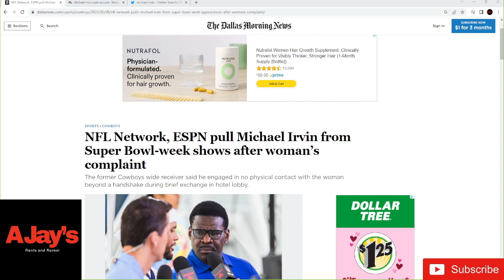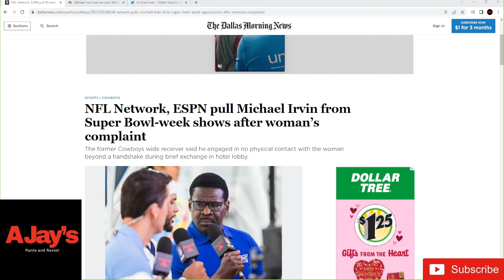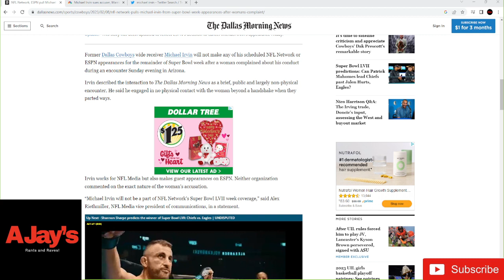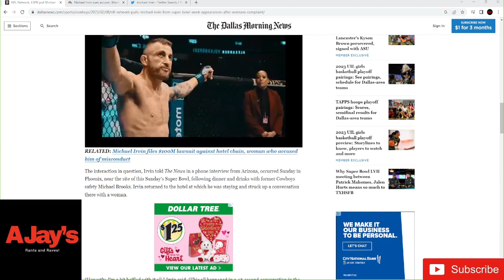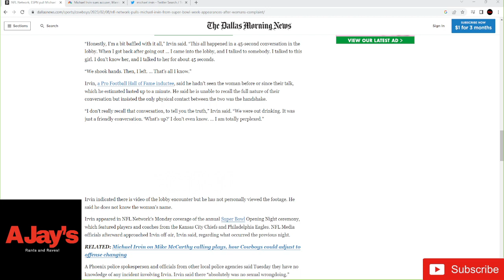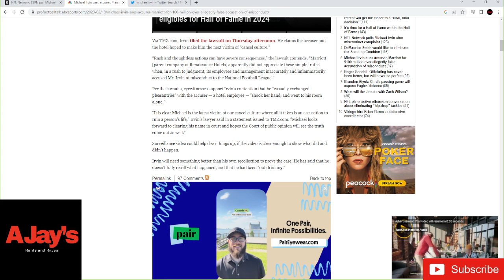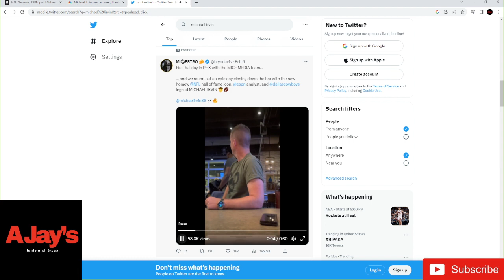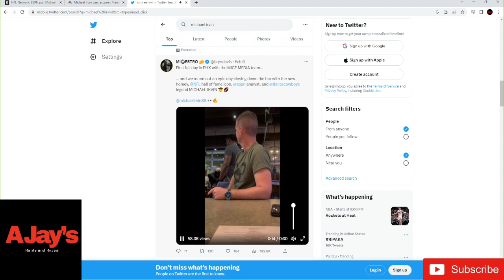False Accusation?!? Football Hall of Famer pulled off Superbowl Coverage!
Today we look at Michael Irvin and how he was pulled off of ESPN because of an accusation from a woman.